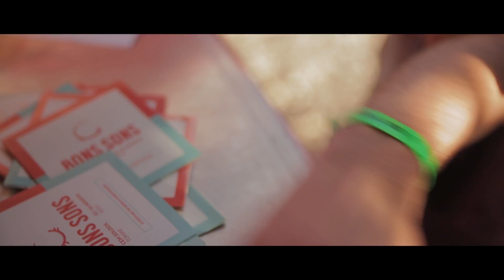BONS SONS 2015 - Making of